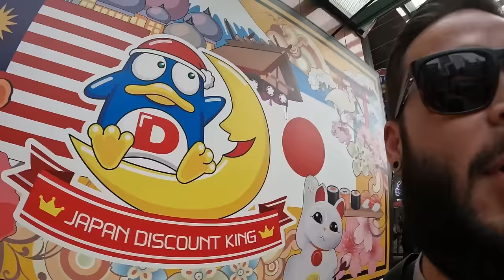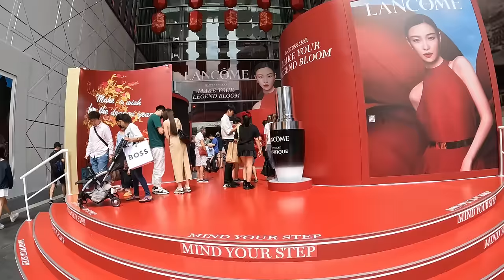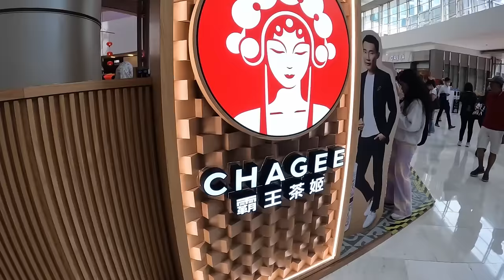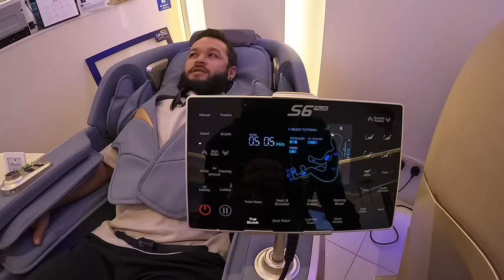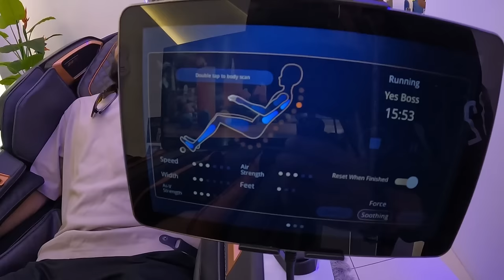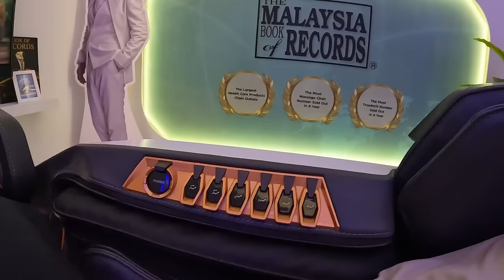NEXT LEVEL MALLS of Kuala Lumpur, Malaysia | Pavilion Mall 🇲🇾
I've "walked through" a few malls and been impressed. But I finally made time to properly walk through and investigate on my own. I can't believe the size and quality of the malls in Malaysia. I've heard Malaysians are "proud" of their malls, and now I understand why. I can't believe I literally got lost in the food court when trying to exit. OMG and the massage chairs were totally next level! I recommend anyone visiting Pavilion Mall should take a break, get off their feet, and enjoy a FREE 45 minute massage! Why not?

🎥 Camera Gear
• Sony ZV-E1
• Sony a6400
• Tamron 20mm f/2.8
• Sigma 16mm f/1.4
• GoPro Hero 10
• GoPro Media Mod
• Rode Wireless Go II
• Ronin-S Gimbal

🎒 Travel Gear
• Tenba Camera Backpack
• Nomatic 40L Travel Bag

👨‍💻 Huge thanks to my talented video editor!
Oren Lazarus